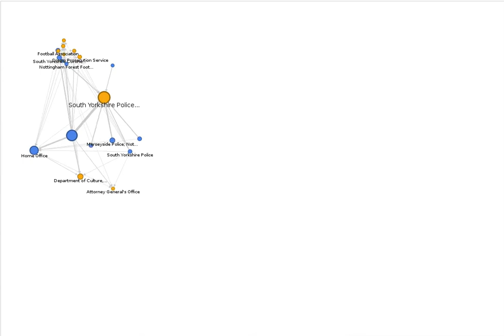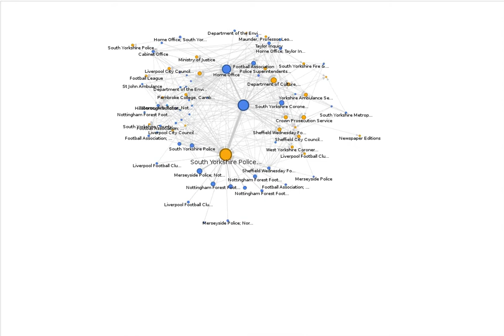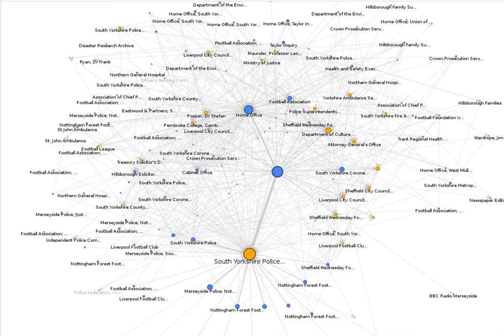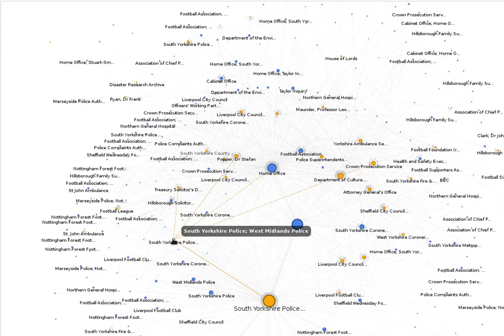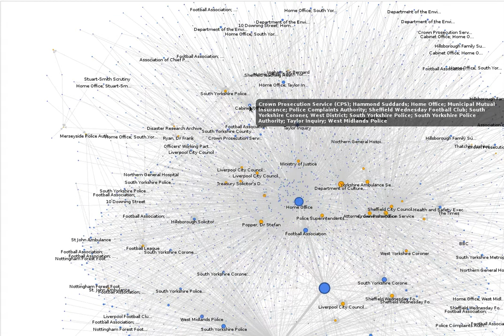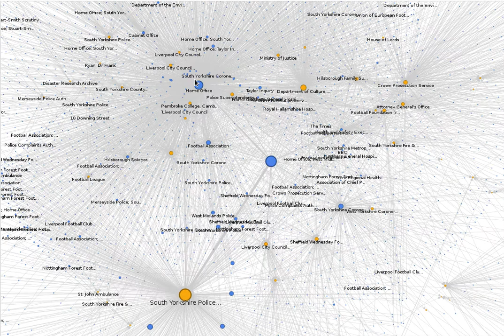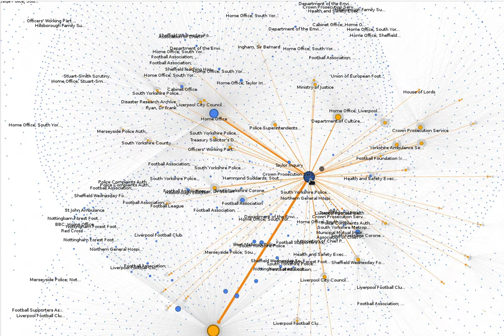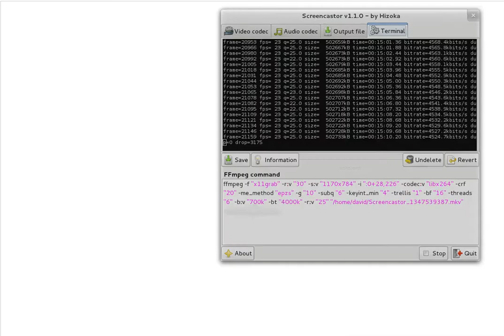The New Hillsborough perimeter fence